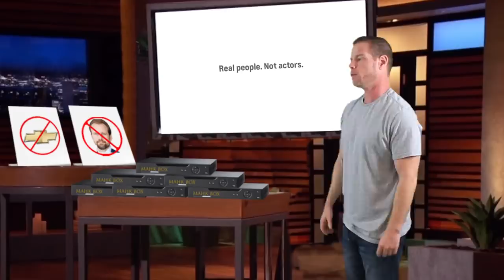Mahk Tank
If "Reality TV" was Real Life - Shark Tank
After months and months of trying to get on Shark Tank Mahk finally got his opportunity. He spent weeks rehearsing his pitch and watching old reruns of Shark Tank. He didn't like Mark Cuban much, only room enough for one Mahk in Mahk'Merica. Mr. Wonderful might be too tough to crack. Robert Herjavec and Daymond John were the Sharks he thought would be the perfect fit for his company. Unfortunately they're not there so Mahk has to improvise, worst of all A-rod, Mahk's Arch nemesis, is a guest shark. This should go well...

Snap: @Ali_ZebraCorner

If you want to support Zebra Corner and look snazzy while doing it, buy a shirt from our new store

or if you want to support Zebra Corner go and get access to extras like early sneak peaks, outtakes, longer cuts, alternate jokes and even your own personal Mahk

We also want to thank Rode for sponsoring us and helping us get better audio with the help of their equipment. We used the Rode NTG8 and Boom Pole for this video.

Shoutout to superfan Erich Haubrich.

Contributing writers:  James Bailey, Kyle Ruse